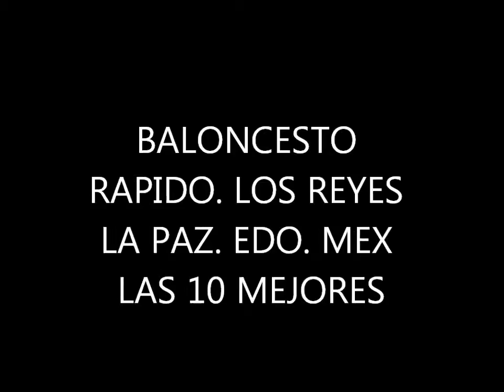LOS REYES LA PAZ las 10 mejores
juego de exhibición,  baloncesto rápido.